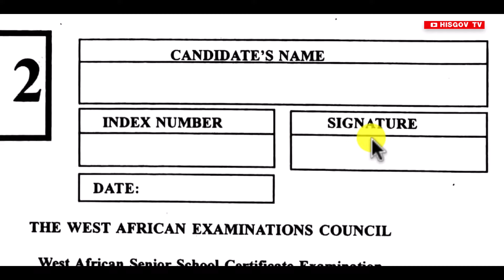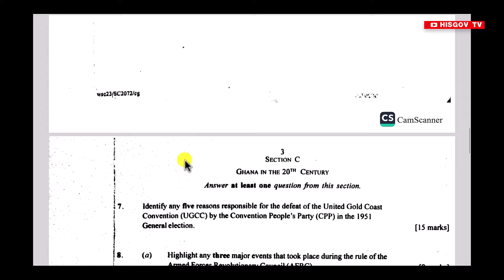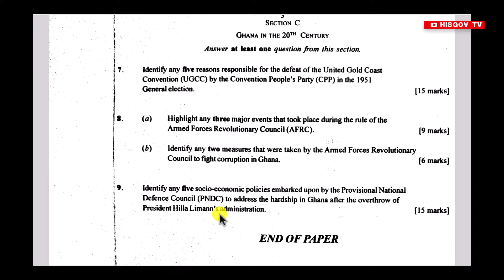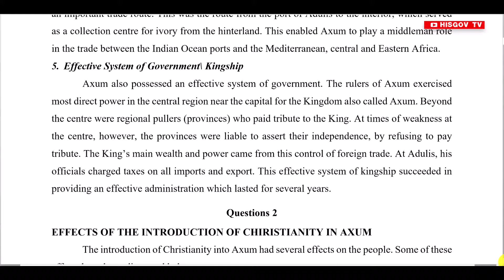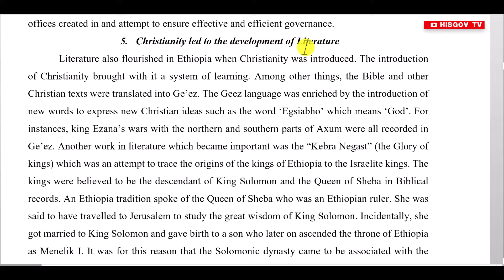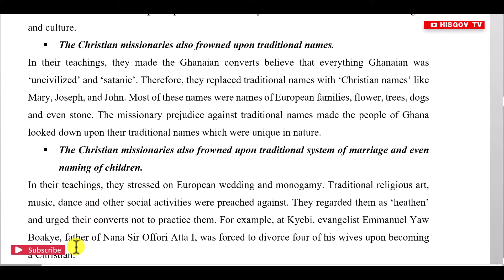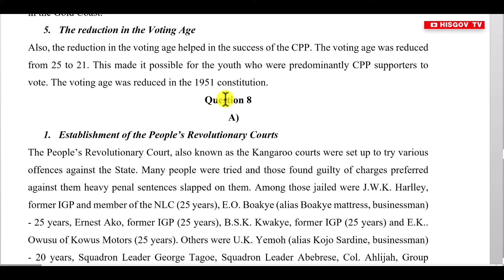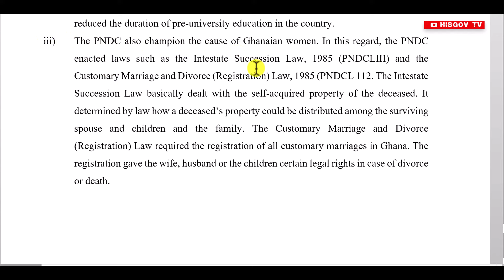2023 WASSCE History Past Questions | Paper 2 Essay with Answers